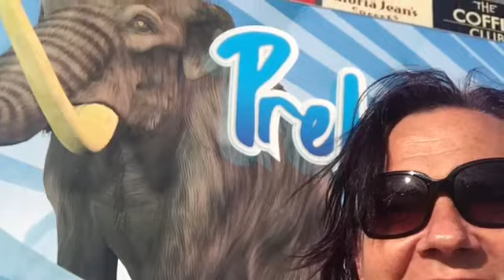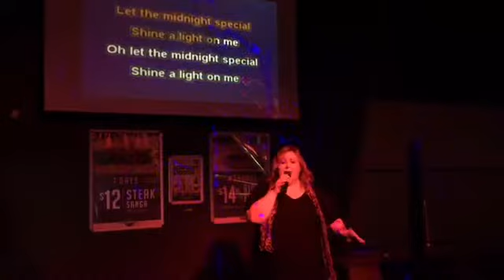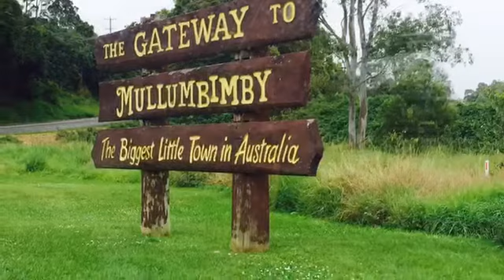Brissy Road trip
Took Kermette, the boat but unfortunately weather and friends boat wasn't repaired as thought.

Next Time , so watch for further updates on
Kermette  she's got a new bit of ummf
Instead of 2 stroke , given her a new lease on life / water 4 stroke.

It's raining tonight, but it also foggy, so might see her on the river sometime this week.